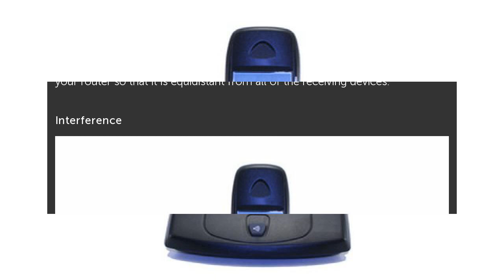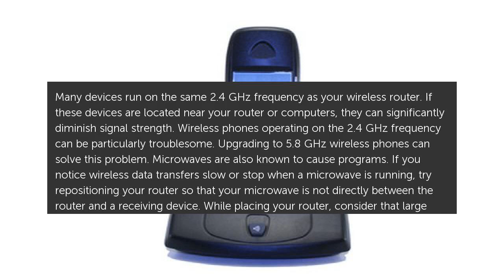Best Place in the Home for a Wireless Router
A wireless network takes considerably less time to install than a wired network, but it is not necessarily simpler. The location of a wireless router and its receiving devices... Best Place in the Home for a Wireless Router